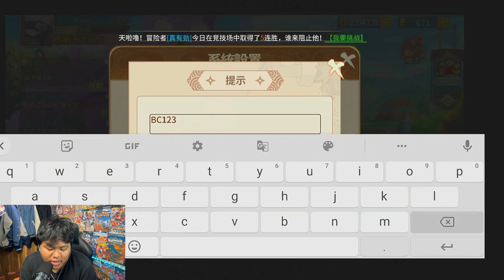UPDATE 3 GIFT CODE BARU DI GAME KONOHA LEGENDS PRIVATE CN BANJIR LR LAGI MAKIN BISA UP HERO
amin